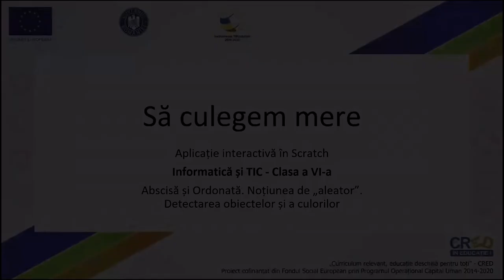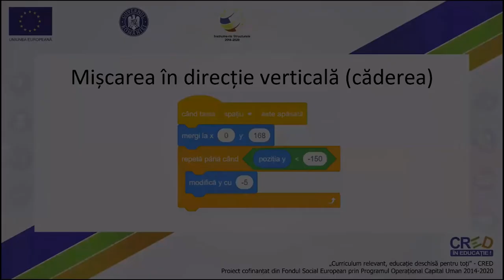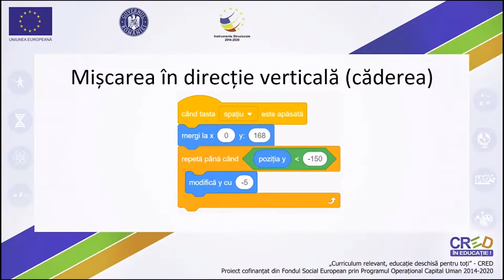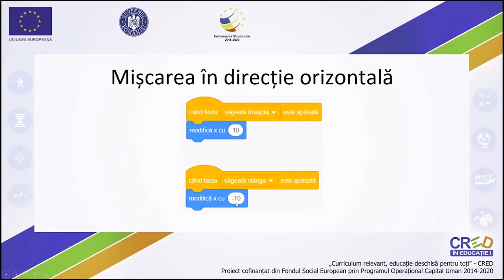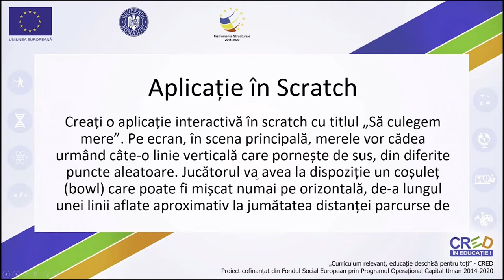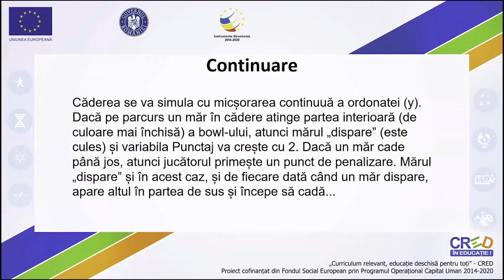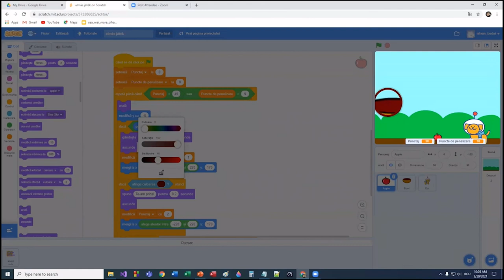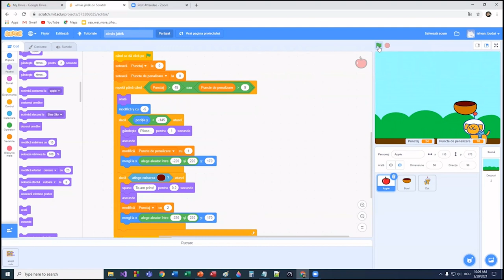Să culegem mere - aplicație interactivă Scratch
Scopul principal al resursei este de a-l familiariza pe elev cu utilizarea mediului grafic-interactiv, de a-l determina să analizeze algoritmul, să exploreze funcționalitățile acestuia, dar și să-i dea idei de implementare, și să-l ajute pe elev să construiască aplicații asemănătoare.